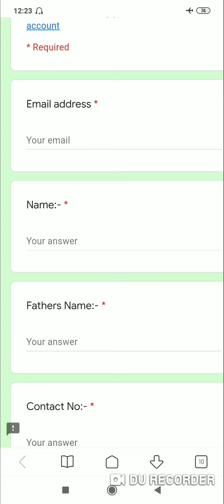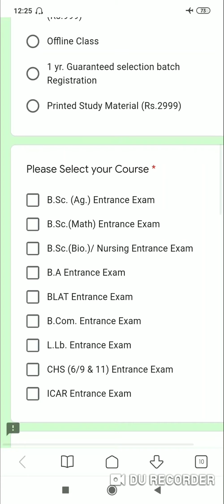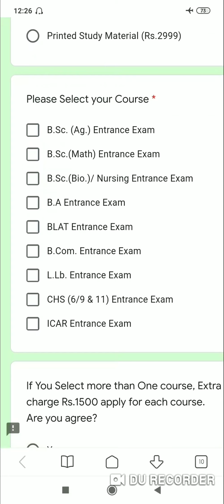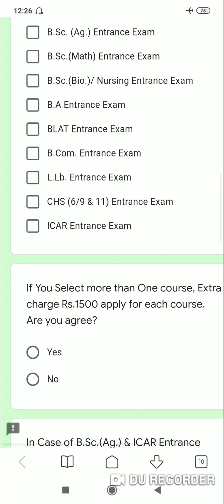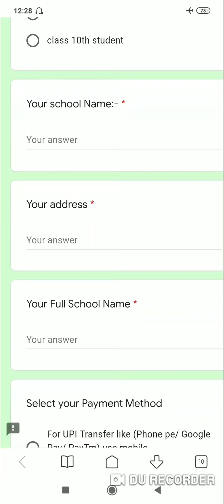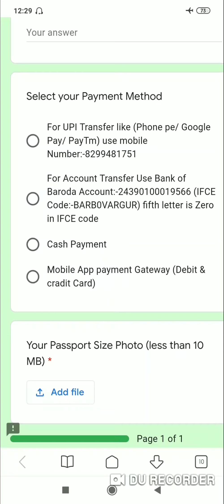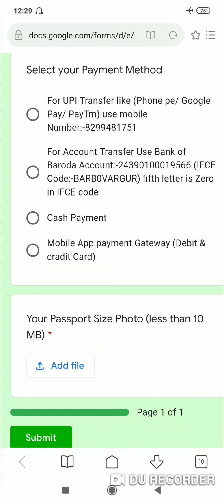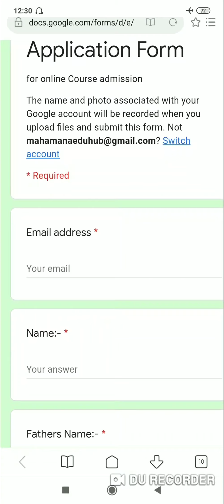BHU&CHS Entrance-2020!!Online तैयारी।।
can join telegram channel.. kundansinghbhu25